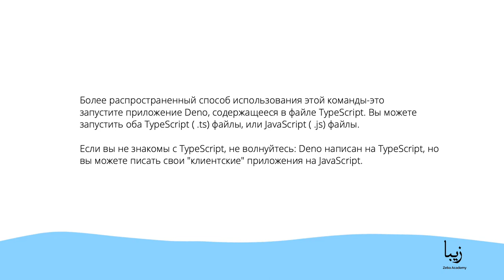Список команд Deno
📌 Образовательный видео-курс "Руководство по Deno - Будущее JavaScript" от Zeba Academy. «Deno — это защищенная среда выполнения TypeScript на основе движка V8», ― Райан Дал

Учитывая, что Typescript — это расширенная версия Javascript, Deno также является средой выполнения и для Javascript. Deno — новый проект Райана Дала (создателя Node.js), призванный исправить проектные ошибки Node.js.

На нашем курсе рассмотрим такие аспекты как - что такое Deno, стандартные библиотеки, тестирование, Sandbox, создание Rest API, работа с файлами, создание полного приложения.